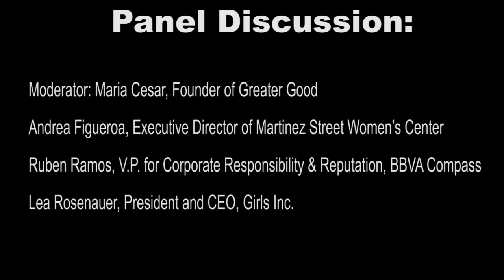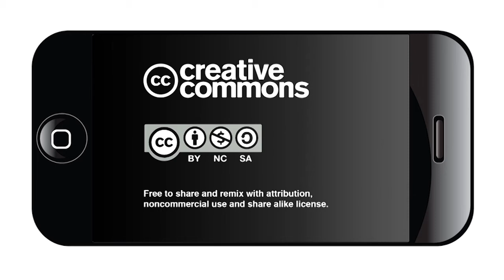Digital Inclusion: The return on investment in San Antonio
A breakout panel explored "Relationships, Resources and ROI" during the Digital Inclusion Alliance of San Antonio's 2018 summit, "Connect Todos: Digital Inclusion and Upward Mobility," on Oct. 30., 2018 at the Norris Conference Center.
The panel was moderated by Maria Cesar, Founder of Greater Good. The panelists were Andrea Figueroa, Executive Director of the Martinez Street Women's Center; Ruben Ramos, Vice President for Corporate Responsibility & Reputation, BBVA Compass and Lee Rosenauer, President and CEO, Girls Inc.

The digital divide creates educational, economic, health, and civil engagement problems for our community. A sustainable and inclusive strategy is a must, and we need everyone to participate in the solution: Local governments, equity advocates, Internet service providers, financial institutions, non-profits, anchor institutions.